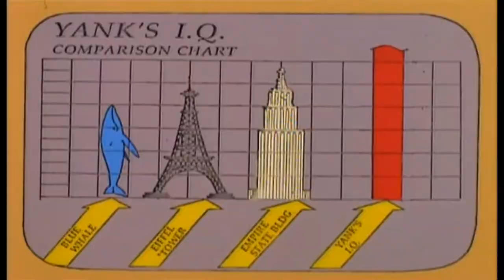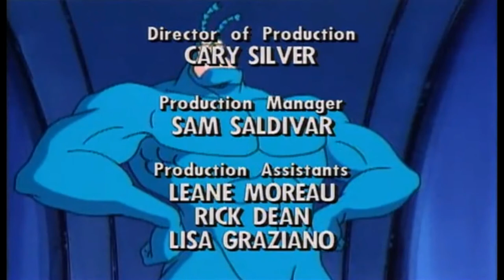The Tick vs Pineapple Pokopo